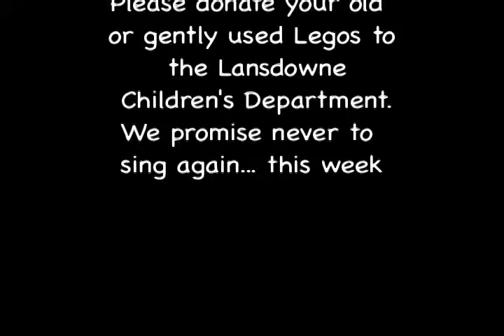Looking for Legos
Miss Rachee and Miss Abbe seek your Lego donations for a new Lego Club at the Lansdowne Public Library. If you give use Legos, the librarians promise never to sing again ... (this week)